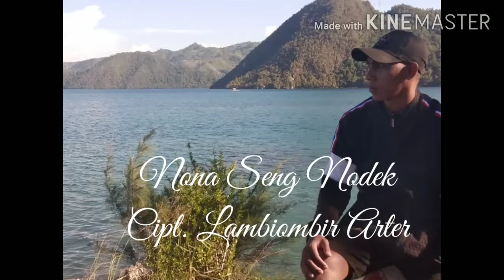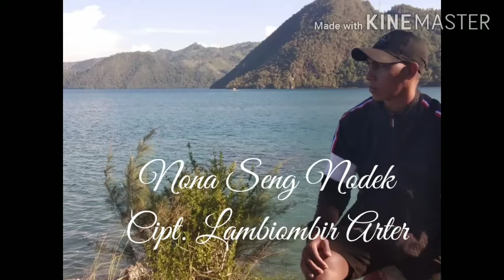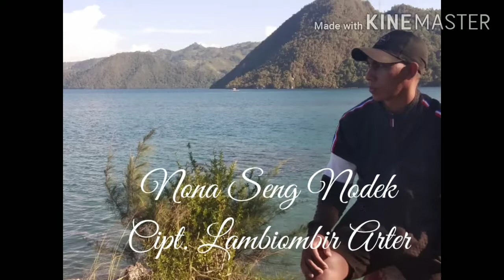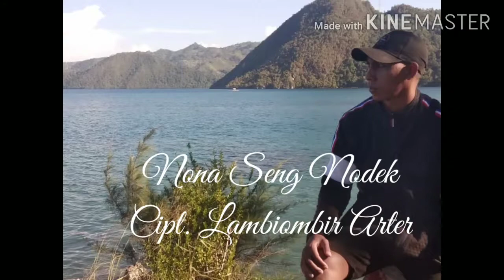Nona Seng Nodek (Akustik Version)- Cipt. Lambiombir Arter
Dipublikasikan tanggal 14 Juli 2020

Judul : Nona Seng Nodek
Cipt. : Lambiombir Arter
Vocal : Lambiombir Arter

Lagu ini diciptakan tanggal 14 Juli 2020. (Nodek berarti tidak ambil pusing.)

Danke banyak gandong dong samua.